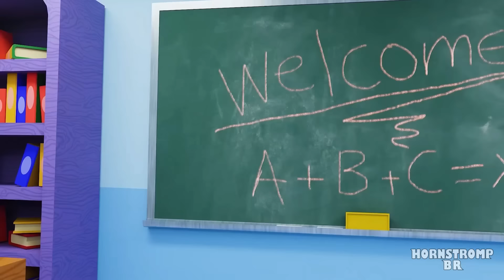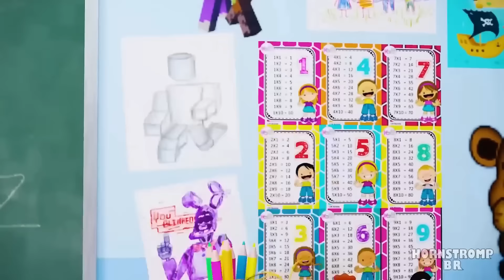SHIN SONIC TAPES na ESCOLA! The Sonic Tapes Animação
O professor Pickle nunca poderia imaginar que Shin Sonic seria seu pior e ÚLTIMO aluno, depois de comer o professor, qual será a próxima coisa que Shin Sonic fará? Isso é assustador!
Não se esqueça de APERTAR o botão LIKE 🕹️👍

\\DUBLADORES//
Henry (The Dubleiros): Blue, Sonic
Letty Dubs: Tails, Claire, Mãe
Esther Oblivion: Delight, Catfeine
Zizibs Zeebas: Circulo, Bebê, Amy
Micka Pecktor: Player, Jumbo
Lippe Freitas: Catnap, Knuckles
Robert Kennedy: Shin Sonic, Dogday, Professor

Sobre The Sonic Tapes
Nesta série, Sonic parece ter enlouquecido e centenas de pessoas desapareceram. O que fez Sonic ficar assim? Para onde foram todas as pessoas desaparecidas? E os amigos de Sonic, Knuckles e Tails, podem salvá-lo antes que ele faça mais...